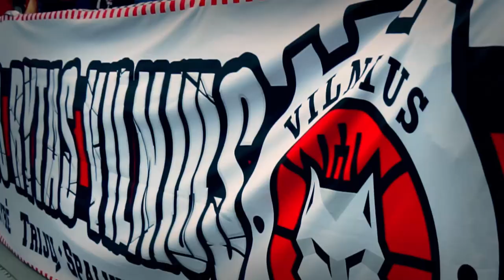CONTRA98 - Mūsų Klubas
Su šia daina mes baigiame jus supažindinti su mūsų pirmu mini-albumu. Šį kartą jis skirtas mūsų visų mylimam klubui - Vilniaus Rytui. Ateityje mes turime dar daug nauju planų, ir tikimės, jog stebinsim ir džiuginsim jus toliau.

With this song we are finished introducing you to our first mini album, which is dedicated to our beloved team - Rytas Vilnius. In the near future we have a lot of plans and hope to surpise you all with our new releases.

Этой песней мы завершаем вас знакомить с нашим первым релизом. На будущее у нас много планов и мы надеемся, что будем радовать вас и удивлять. Этот мини-альбом полностью посвящён нашему любимому клубу.